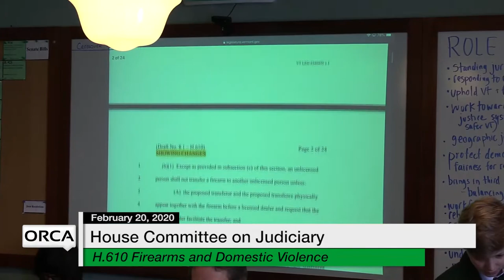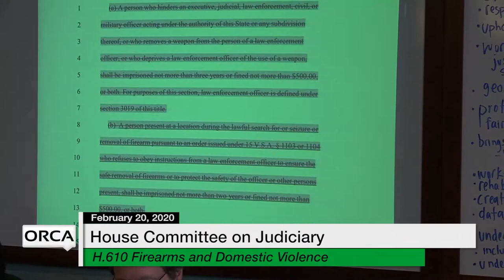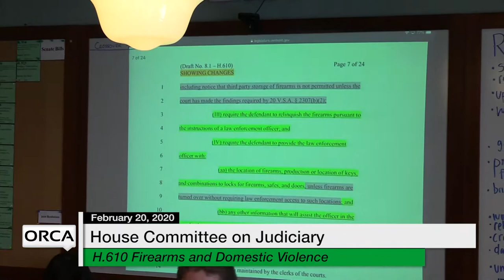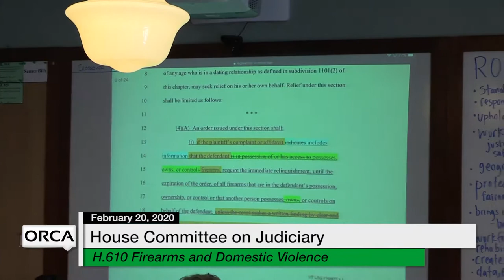Vermont State House - H.610 Firearms and Domestic Violence 2/20/20